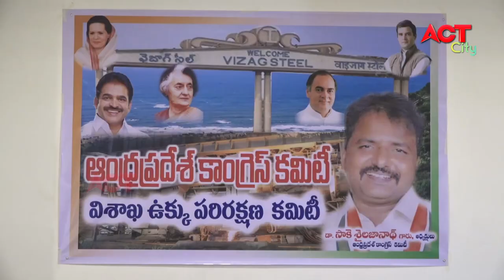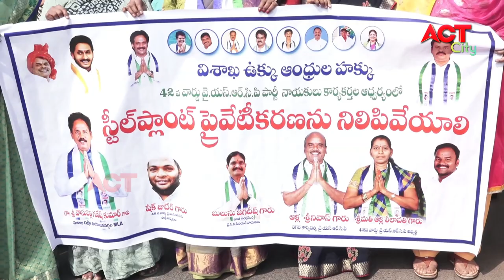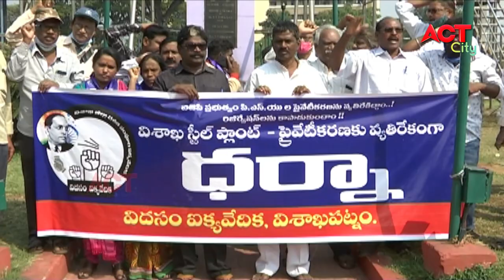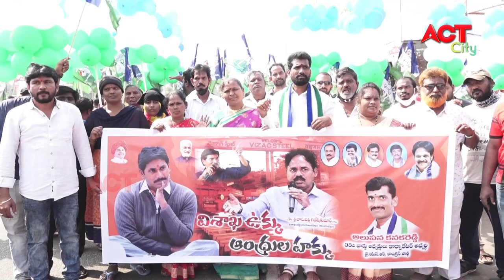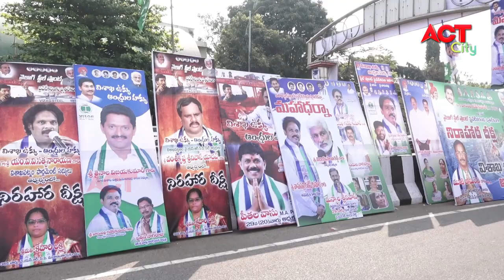MORNING ACT CITY VIZAG NEWS 10-02-2021